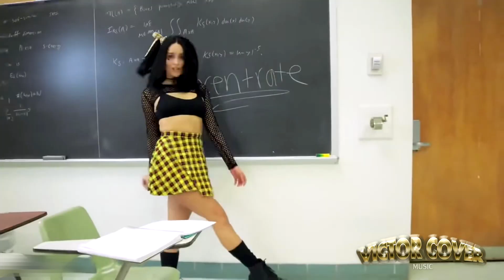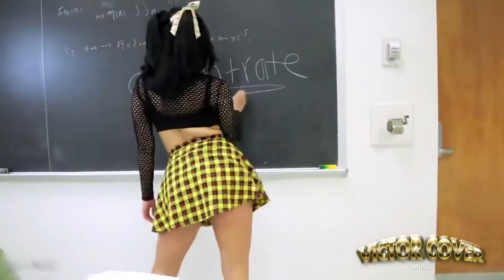SEXY DANCE 2.0 [Victor Cobra Mix © 2022]